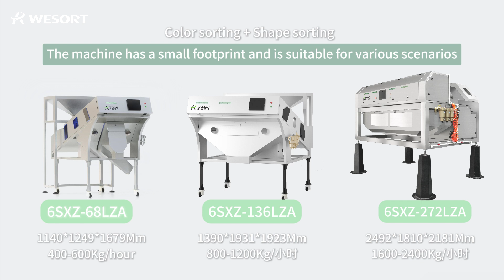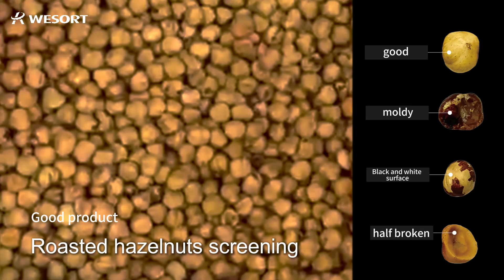How to efficiently screen hazelnuts_Wesort Color Sorter